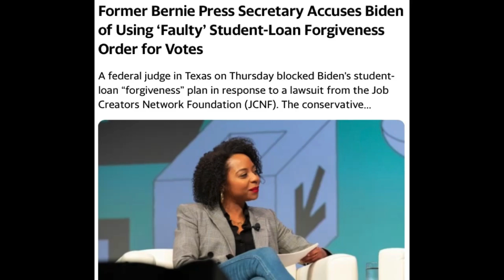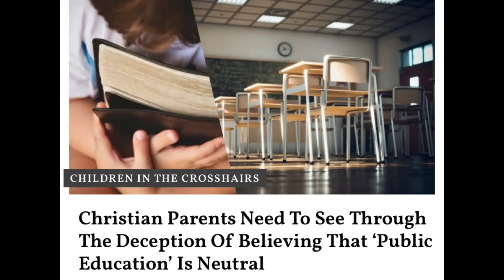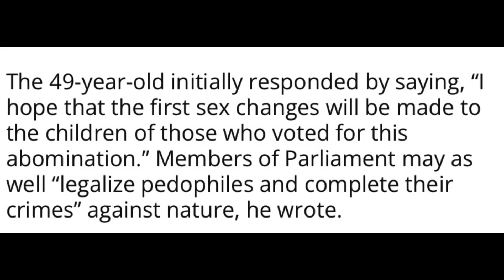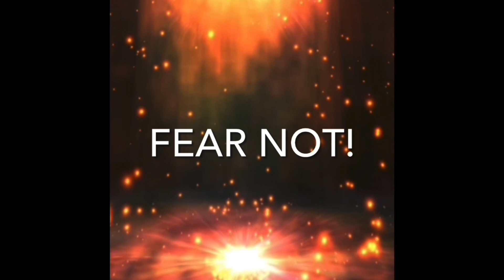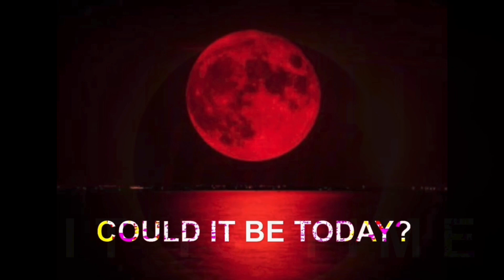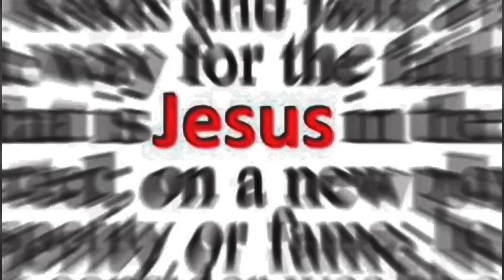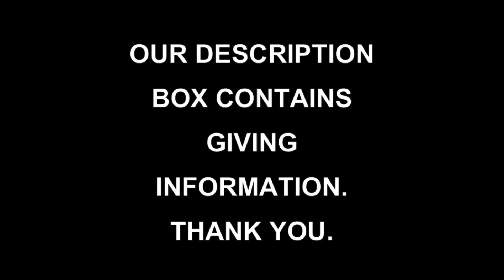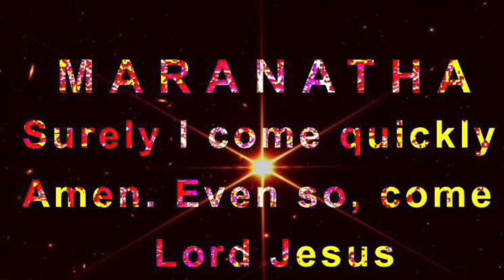THE PROPHETIC IS SCREAMING RAPTURE!!! | 11/13/2022 | COUNTDOWN TO GLORY | ROMANS 8:18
THE PROPHETIC IS SCREAMING RAPTURE!!! | 11/13/2022 | COUNTDOWN TO GLORY | ROMANS 8:18

The war drums of tribulation are sounding, but so is the call for salvation. Today is the day to get saved. Jesus is coming. Could it be today? Maranatha.

THE RAPTURE IS UPON US | ARE YOU READY? | COME UP HITHER!

THE SIGNS OF THE TIMES ARE LITERALLY SCREAMING RAPTURE.

NOW—IS THE TIME FOR SALVATION. YOUR SALVATION!

Things are not falling apart, they are all falling together

We Fly Soon. Maranatha!

THE GOSPEL:
1. Moreover, brethren, I declare unto you the gospel which I preached unto you, which also ye have received, and wherein ye stand;
2. by which also ye are saved, if ye keep in memory what I preached unto you, unless ye have believed in vain.
3. For I delivered unto you first of all that which I also received, how that Christ died for our sins according to the scriptures;
4. and that he was buried, and that he rose again the third day according to the scriptures:”

CALL UPON THE NAME OF THE LORD. IN ROMANS 10:9 it says.
“If you confess with your mouth Jesus is Lord and will believe in your heart that God has raised Him from the dead, you will be saved.”

ROMANS 10:9 says, if you confess with your mouth Jesus is Lord and will believe in your heart that God has raised Him from the dead, you will be saved.